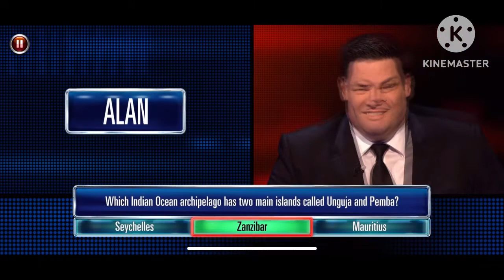The Chase: Celebrity Special Season 7 Episode 19 Alan Shearer Vs Mark Labbett